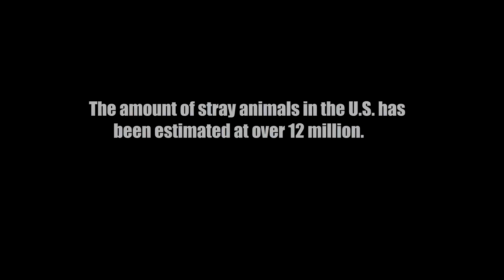PC Draft 2